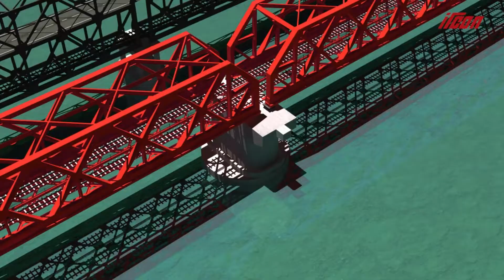Animated Film on New Mokama Railway Bridge Project (English)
Construction of New Mokama Railway Bridge Across River Ganga. Mega Railway River Bridges. Well Foundation in Deep Water. Caisson Foundation for Mega Projects in River, Mega Bridge Project, Infrastructure, Mega Bridges in India, Highway, Railway, Indian Railway, National Highway. Circular Well, Double D Well.

Video Chapters:
0:00 Intro